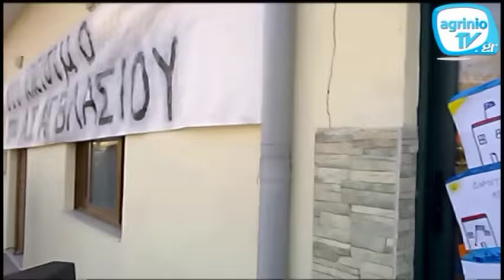Κινητοποίηση στον Άγιο Βλάση